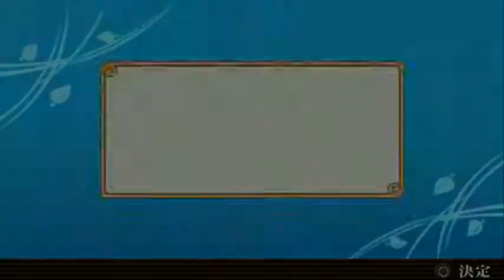Narultiamate Accel 3 - Obito Vs. Sasuke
I didn't think i would do this. but i had to. naruto accel 3. my new main character. obito uchiha vs. the emo bastard sasuke xD